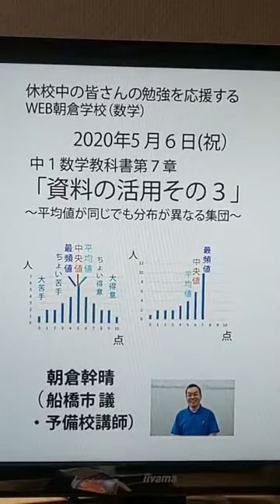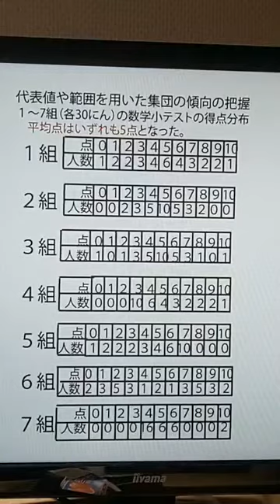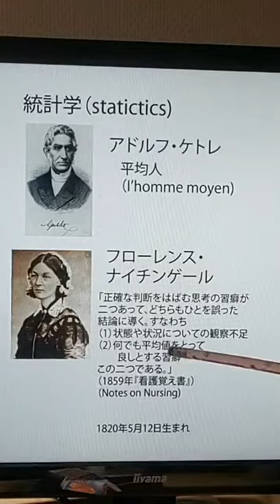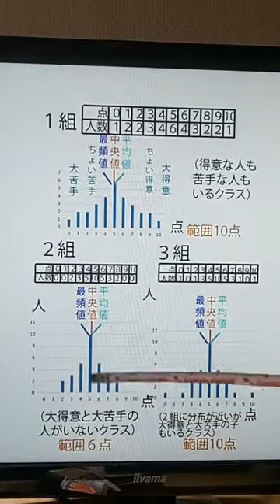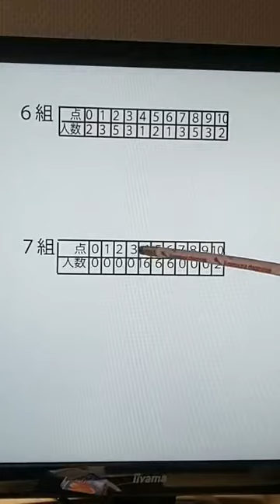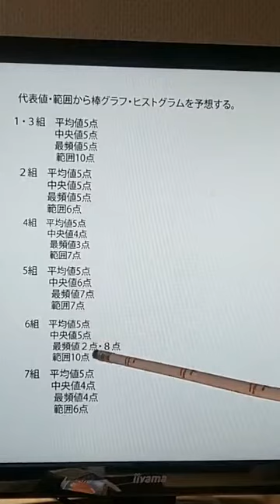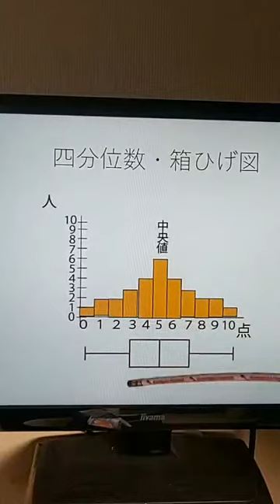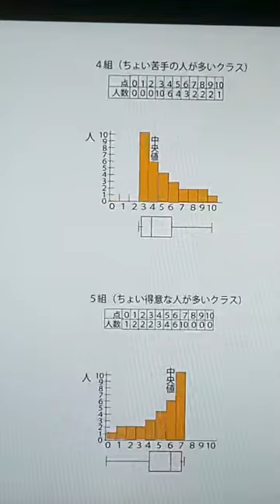「資料の整理（統計）その３～平均値が同じでも分布が異なる集団～（中１教科書第7章）」（13分）。WEB朝倉学校。朝倉幹晴（船橋市議・予備校講師）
休校中の皆さんにお送りするWEB授業。朝倉幹晴（船橋市議・予備校講師）　WEB朝倉学校　WEB授業　数学　中１　統計学